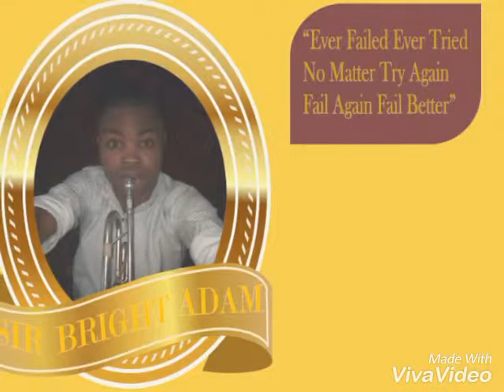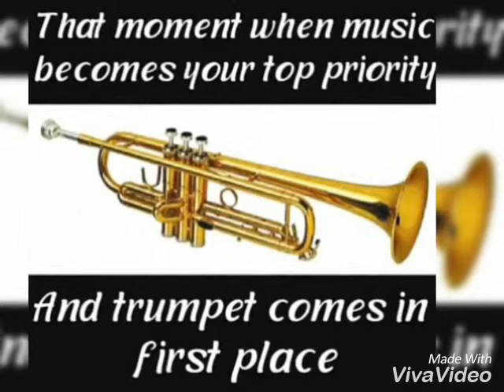Canon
Great men
C O Trump - Trumpet
Gift Michael - Trumpet
Bright Shaun - Trumpet

The greatest are blessed with gifts from on high.